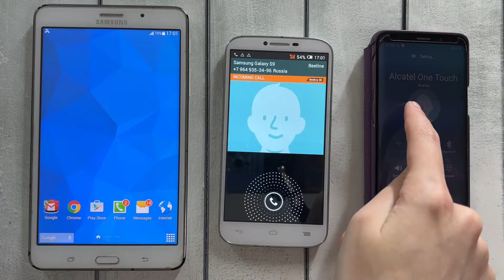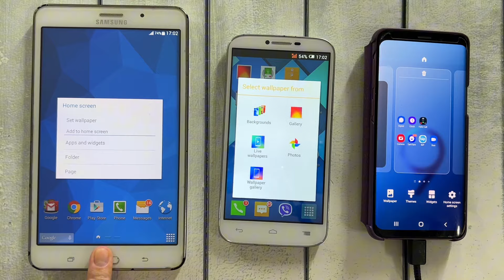Alcatel One Touch Calls & Samsung Tab 4 & S10e